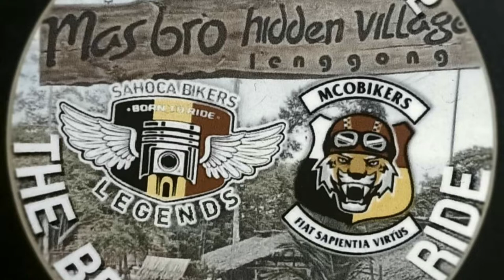THE BROTHERHOOD RIDE Vol 2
_THE BROTHERHOOD RIDE_
SAHOCA BIKERS LEGENDS
MCOBIKERS